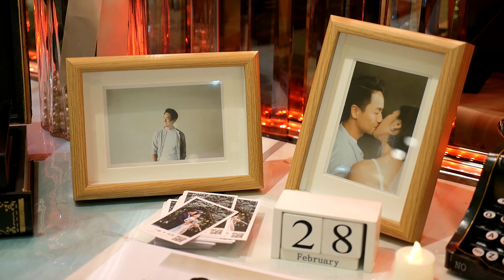高雄婚禮錄影(每天婚攝) 力豪&琡育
高雄婚禮紀錄(每天婚攝)